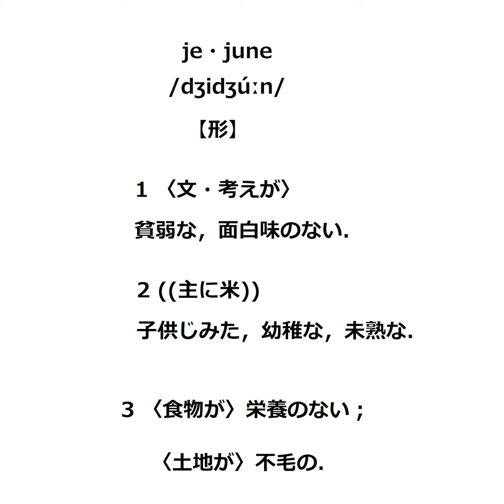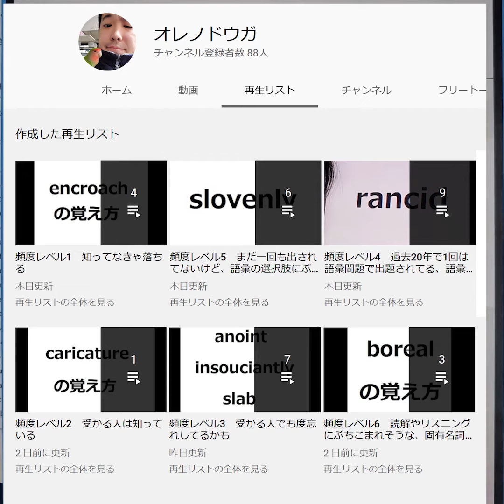jejuneの覚え方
語源調べても　jejunumで空腸ってでてきて全然役に立たん。

jet June and jejune policies

海外新聞記者がどう使ってるか確認したい人は↓
newsweekで